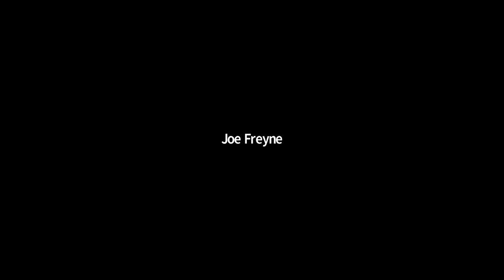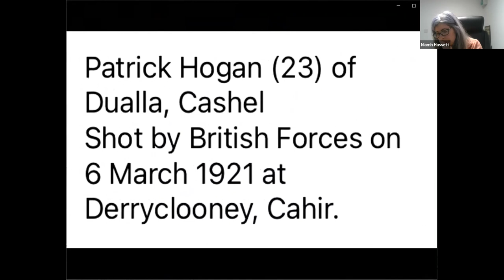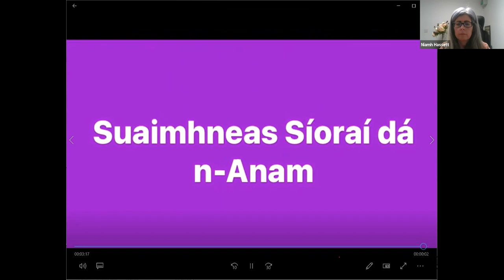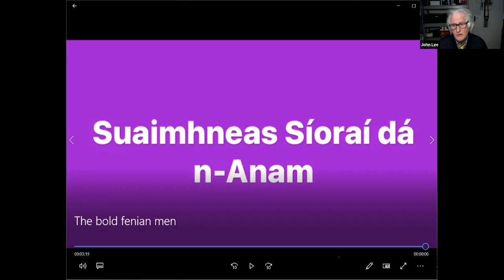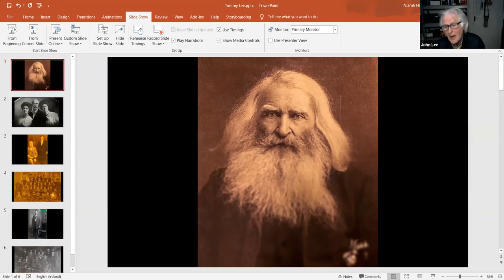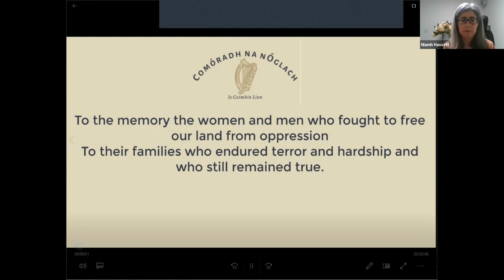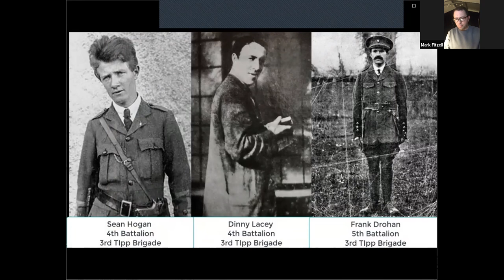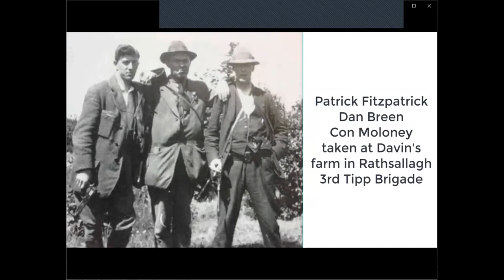Lecture 118: Tipperary Volunteers Commemoration: Keep their Names Ever Green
Keep their Names Ever Green.
The deaths of 7 Tipperary Volunteers/Sinn Féin Activists.
From the 4th March to the 10th March, 1921, Tipperary experienced a wave of violence in which 7 Volunteers were killed and many more were wounded and arrested.
On Saturday 6th March we will gather to remember the Volunteers who lost their lives in this bloody week in the Third and Second Tipperary Brigades.
In the four separate and very different engagements between Volunteers and Crown Forces, this single week gives us a unique insight into how the war was being fought in Tipperary and the very real human cost of resistance to the Crown.
Above all we will gather to honour these 7 men whose resistance cost them their lives
Thomas Lee (20) - Fethard
Martin Clancy (18) - Knockroe, Drangan
Richard Fleming (30) - Knockroe, Drangan
Patrick Hackett (23) - Knockroe, Drangan
Patrick Hogan (23) -Derryclooney, Cahir
Laurence Hickey (41) - Thurles
William Loughnane (23) - Thurles